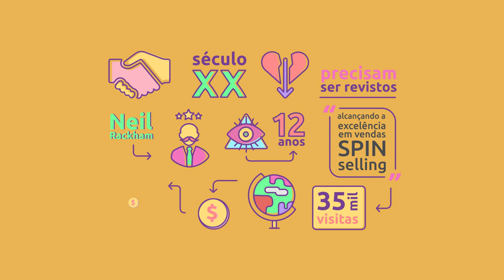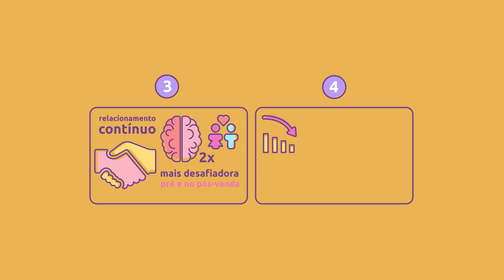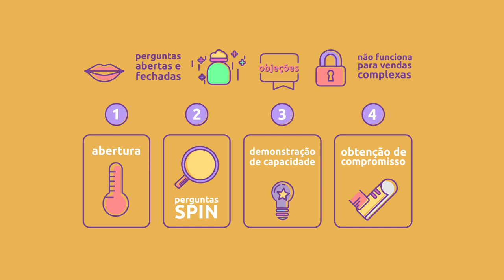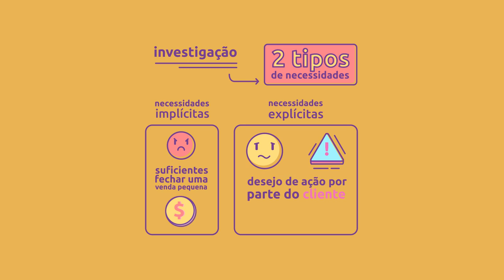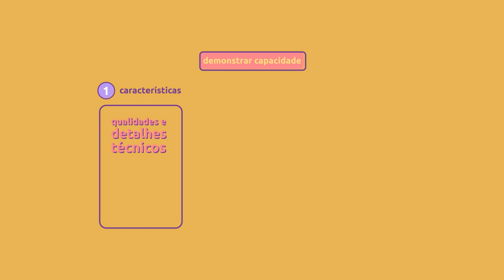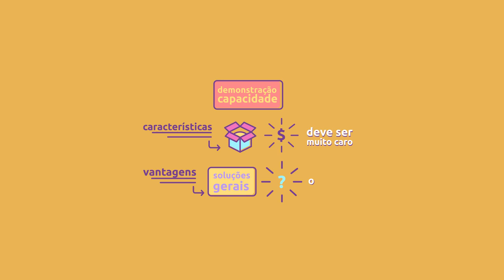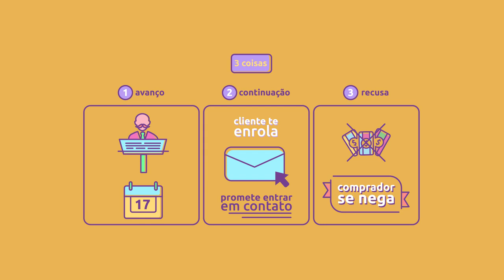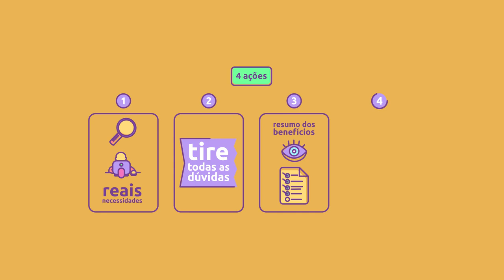[Livro] Alcançando a excelência em vendas SPIN Selling | Neil Rackham [microaula]